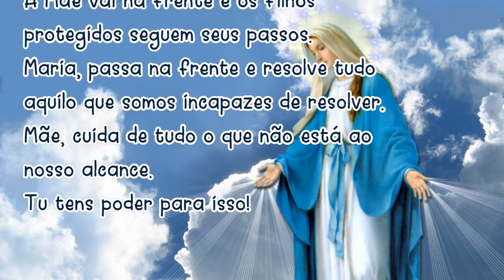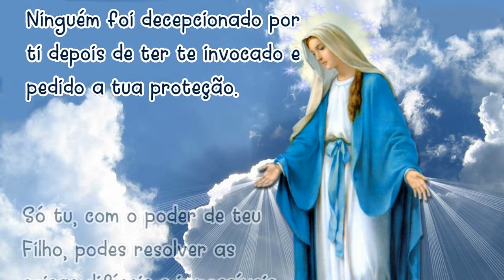29/04/2021 ORAÇÃO MARIA PASSA na FRENTE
Amém!

📢  EVANGELIZE CONOSCO!